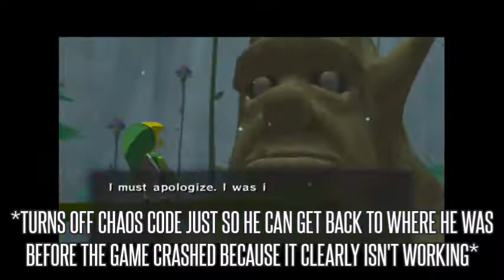Wind Waker Chaos Edition: Winf-Outset Island Already?! (Part 9)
My humble attempt at Wind Waker's Chaos Edition.